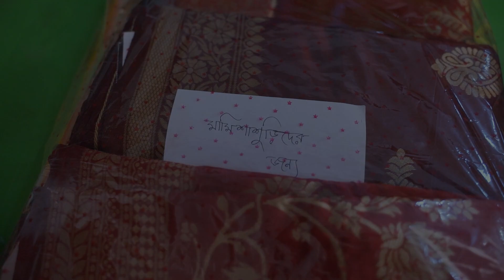RECEPTION| ARTHO & ANU| FULL VIDEO| RAIHAN VLOg